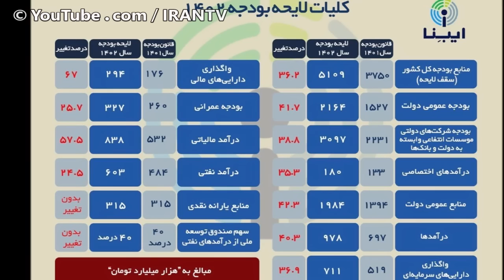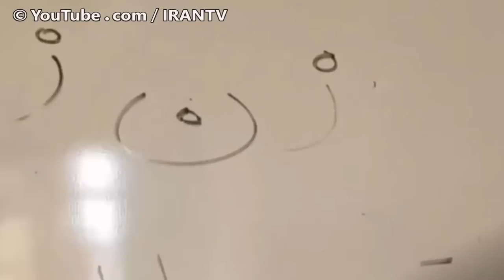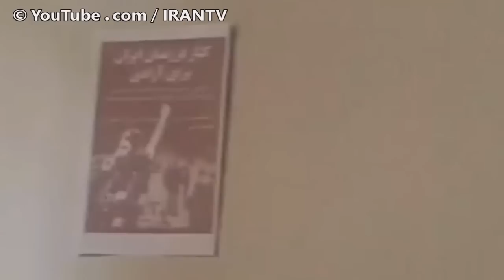اعلام رسمی ورشکستگی اقتصادی رژیم در صحن علنی مجلس پس تصویب بودجه 1402